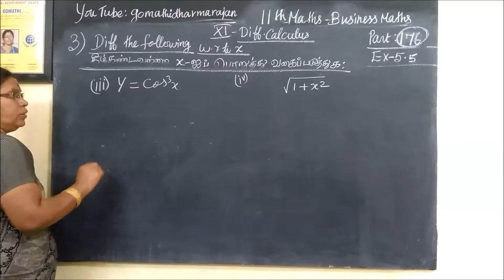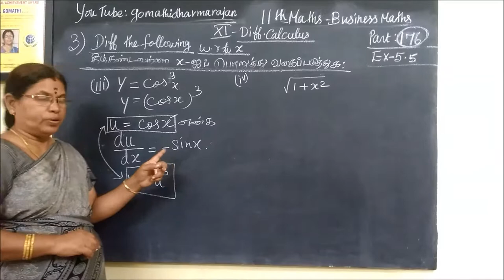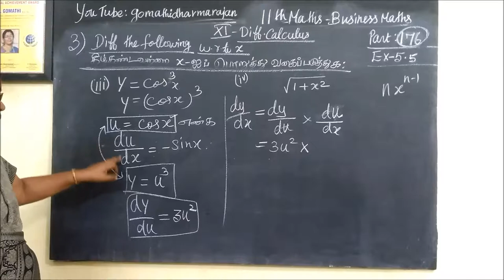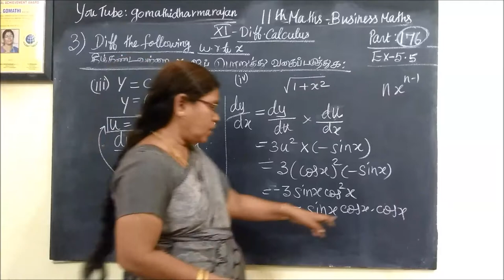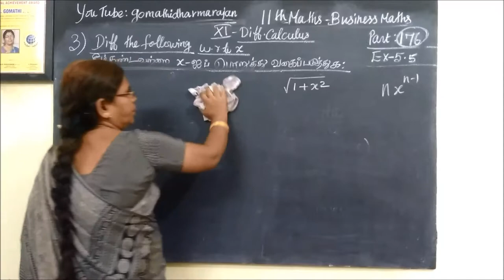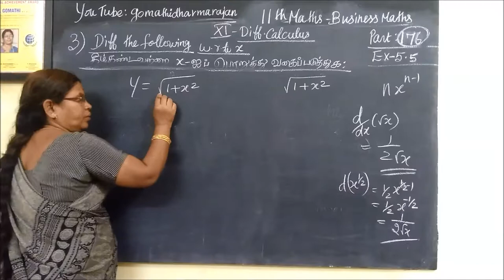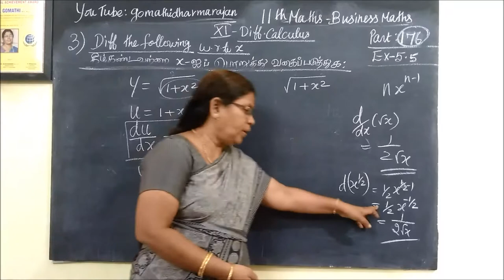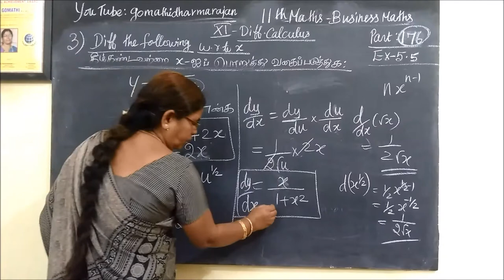11th B-Maths [Part-176] Ex-5.5-4-iii,iv Diff calculus Gomathi dharmarajan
11th B-Maths [Part-176] Ex-5.5-4-iii,iv Diff calculus Gomathi dharmarajan  பதினோராம்வகுப்பு வணிககணிதம் Ex-5.5
வகைநுண்கணிதம்